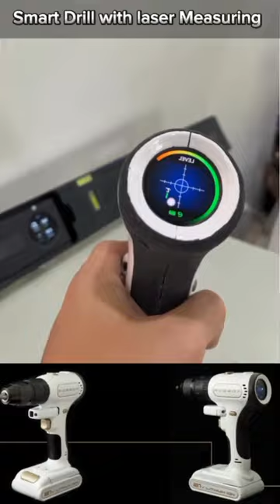smart Drill with laser measuring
Some photos in the video are downloaded from Google Image.